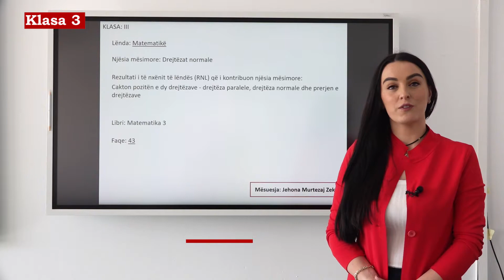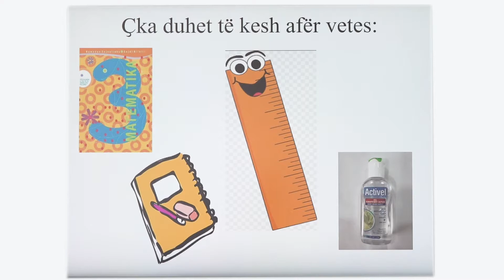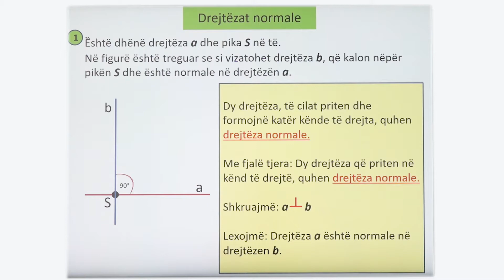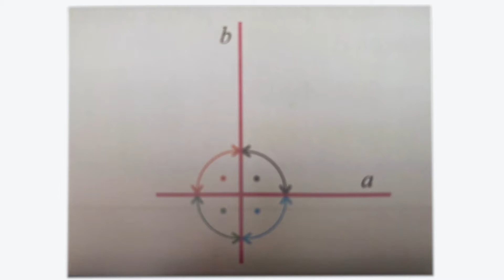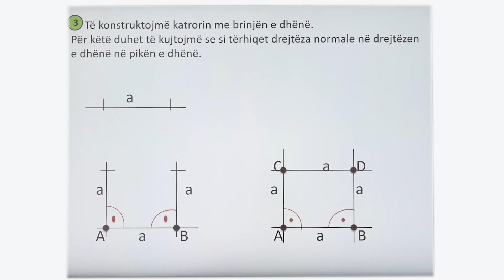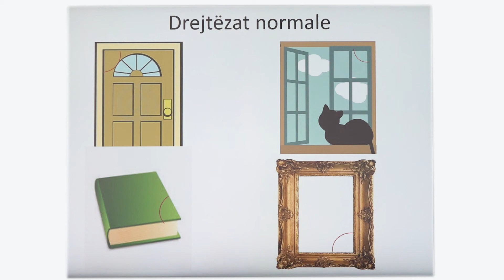3 02 037 - Java e tetë - Matematikë - Drejtëzat Normale